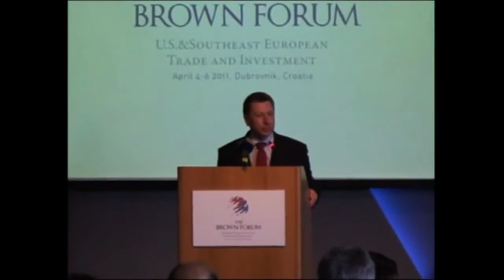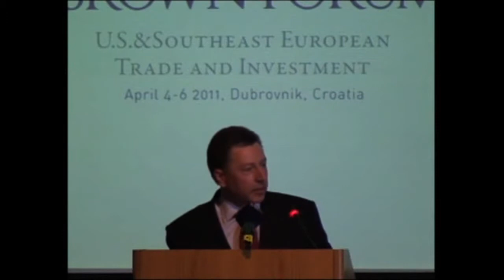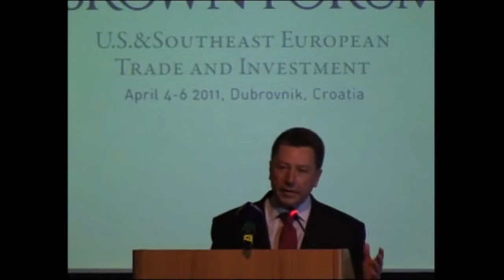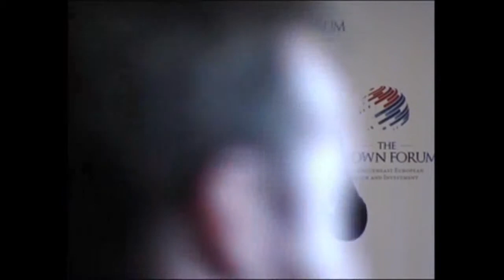The Brown Forum - Part 1_ R. Benmosche, CEO AIG A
At the Brown Forum in Dubrovnik (April 4-6, 2011) Mr. Robert Benmosche, the CEO of American International Group, talked about the business climate in Croatia.

"The Brown Forum: U.S. & Southeast European Trade and Investment" was jointly organized by the U.S. Embassy in Zagreb, the Office of the President of Croatia, Croatian Government and the Croatian Association of Employers in honor of late Secretary of Commerce Ronald H. Brown and 34 people who died in a trade mission to Southeast Europe in 1996